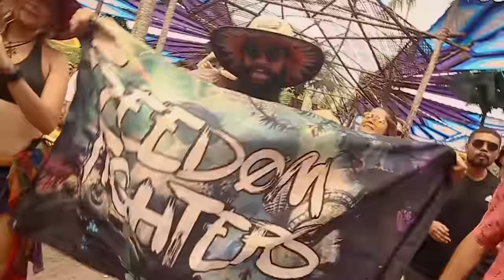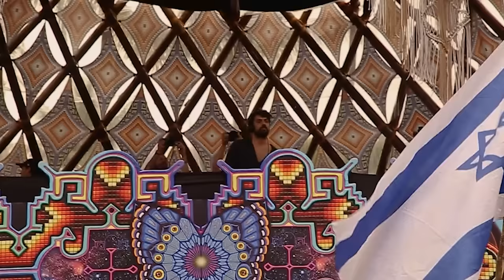Freedom Fighters @ Universo Paralello #16 (2022/2023)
Tracklist:
01. Freedom Fighters & Merkaba - Moonlight Purpose
02. Freedom Fighters - Recycled (Perfect Stranger Remix w/ Revision)
03. Freedom Fighters & MVMB - Australiens
04. Perfect Stranger & Child - Small Beginnings
05. Freedom Fighters & Sphera - Beyond Belief
06. Freedom Fighters & Evil Oil Man - Assimilated
07. Freedom Fighters & Loud - Zapped
08. Dusty Kid - Psika (Freedom Fighters Remix)
09. Infected Mushroom - Neverland (LOUD Remix)
10. Freedom Fighters, Domestic & Sphera - One Level Down
11. Gorovich - California Resonance (Part 2)
12. Gorovich - Vortex (Ozora Edit)
13. Freedom Fighters & DEKEL - Aura
14. Freedom Fighters & Rocky - Stranger Things
15. Freedom Fighters & Ryanosaurus - Dawn 'till Dusk
16. Freedom Fighters & Modus - Drumville (Original w/ Bliss Remix)
17. Union Jack - Two Full Moons & a Trout (Freedom Fighters, Domestic & Pixel Remix)